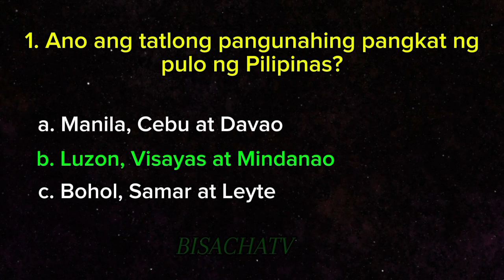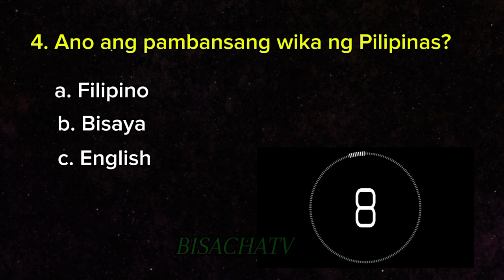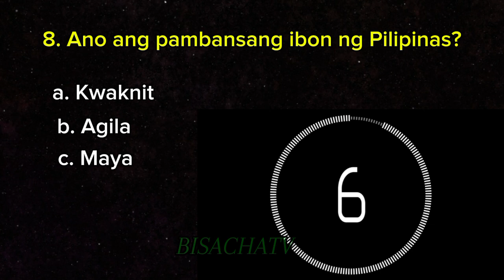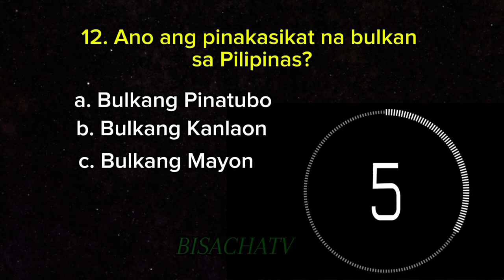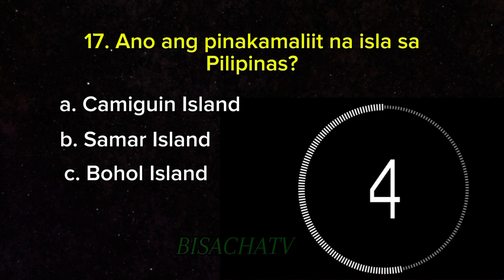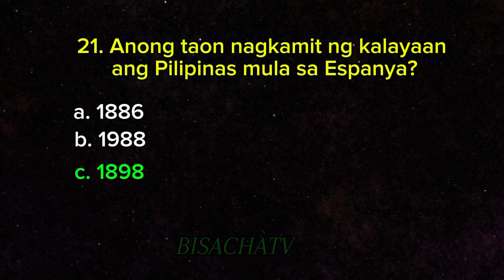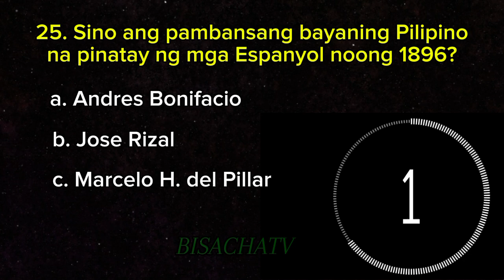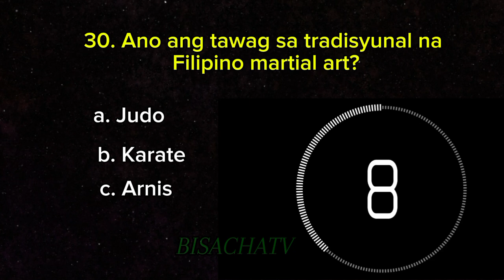TAGALOG GENERAL QUIZ